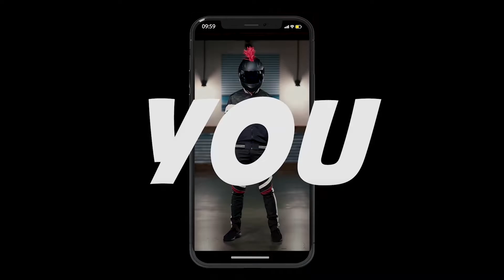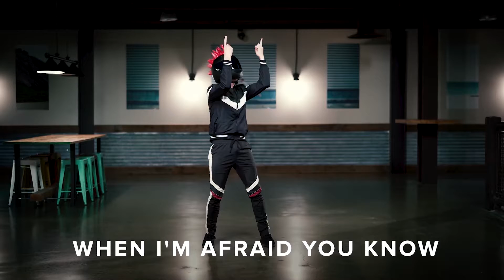Week 2 | Series: How Jesus Changed Everything | Redeemer Online Church for Kidz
for downloadable games and activities related to this week's lesson.
You'll also find all of our online children's church series videos and resources there!